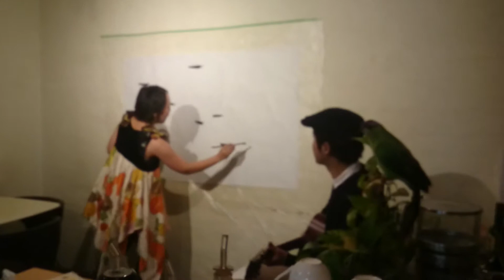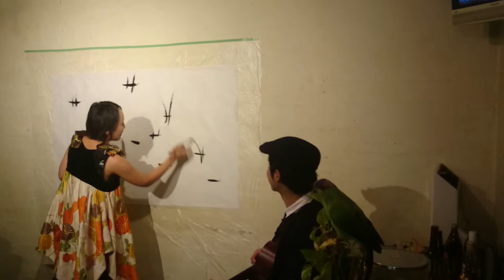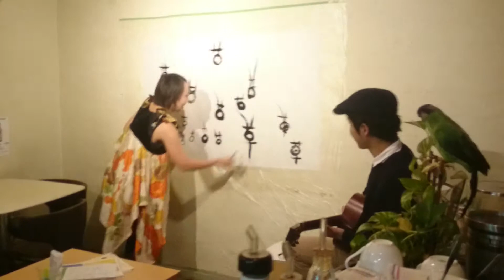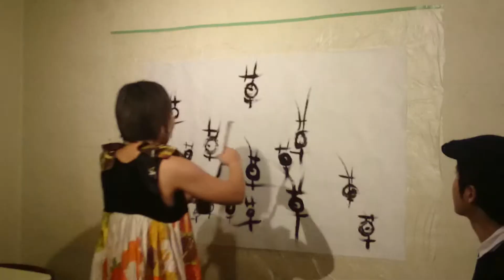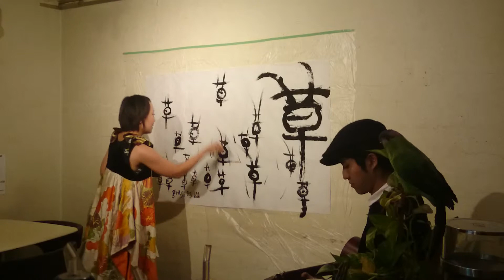日置 恵 書道ライブ+ハヤシトシキ（GT）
音にあわせてのライブ書道。
軽快なてんぽにあわせての楽しいライブでした。